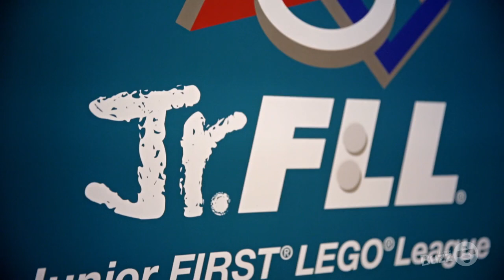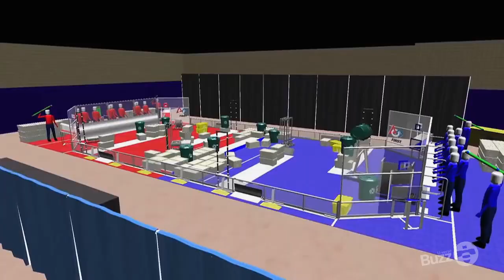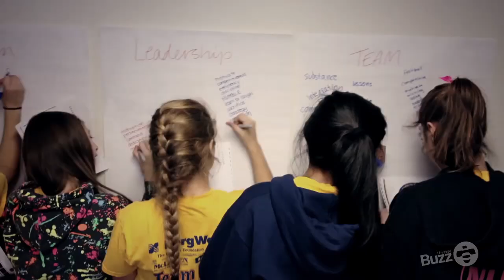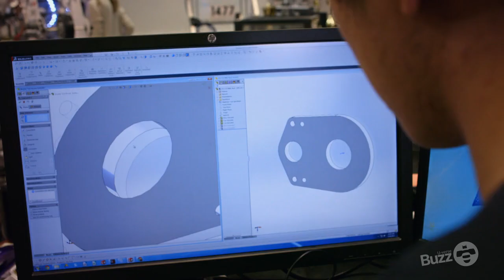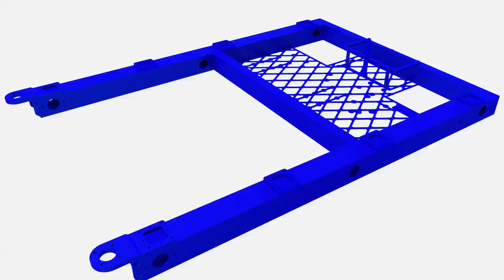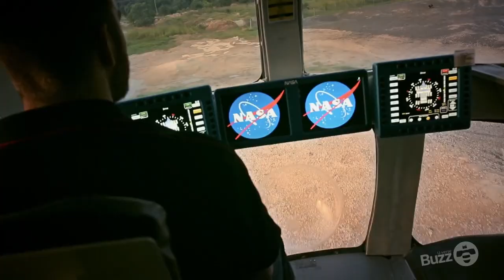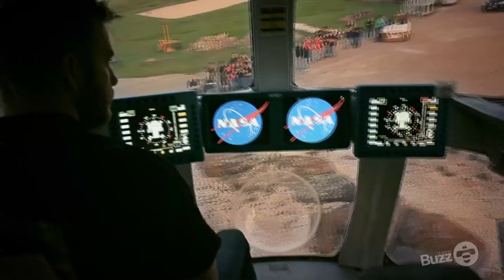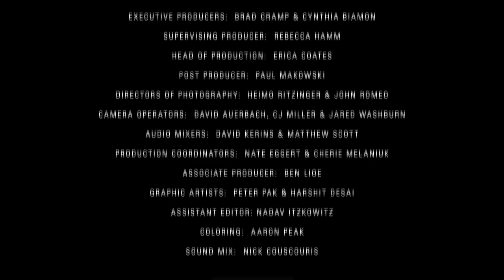RoboLeague Documentary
RoboLeague, a documentary airing on AT&T U-Verse Buzz Ch. 1000, follows five FIRST Robotics Competition teams as they strive for glory at the 2015 FIRST Championship! Watch the full program below.